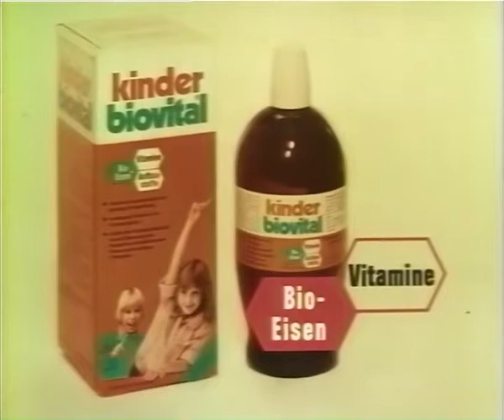Kinder Biovital Werbung 1977